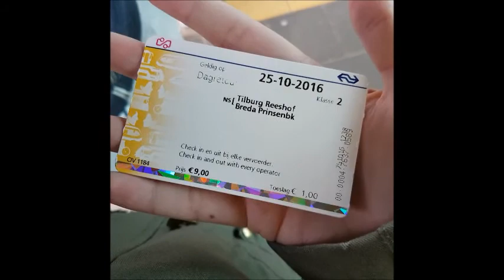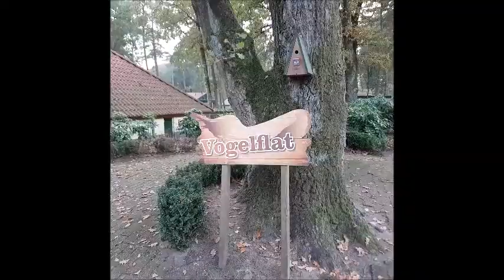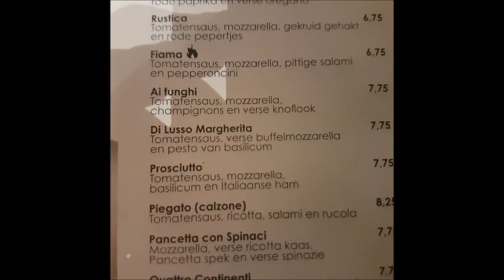WEEKVLOG |DeesjeVos| VLOG#10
Hallo allemaal,

Het leek mij leuk om een weekvlog te maken. Dus ik ben aan de slag gegaan. Hierin zie je oa. onze 2 katten in een gevecht, een dagje shoppen in Den Bosch en nog veel meer leuks.

Veel kijkplezier,

Liefs Daisy.